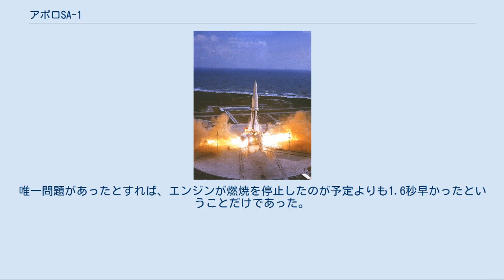アポロSA-1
SA-1は1961年10月27日に発射された、アメリカ合衆国のアポロ計画で使用されたサターンロケットの初号機である。
 サターン・ロケットシリーズの初号機であるサターンI型ロケットが発射されたのは、これが初めてであった。
サターンIは、それまでにアメリカが打ち上げたどのロケットよりも巨大なものであった。
全長は1958年にアメリカ初の人工衛星エクスプローラー1号を地球周回軌道に乗せたジュピターCの3倍で、6倍の燃料を積み、10倍の推力を発揮することを要求されて開発されたものであった。
 この時点でNASAはすべてのシステムのテストがまだ完了していなかったため、SA-1は一段目だけが発射され、他のロケットは別々に発射実験が行われることになった。
 最初の飛行ではジュピターロケットの先端部分のカバーがダミーで取り付けられ、地球周回軌道には到達しなかった。
 サターンロケットの発射はこれが最初であり、各方面のシステムはまだ開発段階にあった。
ケープ・カナベラルに輸送船でロケットが搬送されたのもこれが初めてで、将来のより大型のサターン・ロケット開発のために、様々なテストを行わなければならなかった（この時点では、サターンV 型ロケットはまだ計画段階にあった）。
 第一段ロケットとダミーの上段部分は輸送船コンプロマイズ号に乗せられて、1961年8月15日に到着した。
輸送する途中、海図の不備によって4回も座礁するなどの事故に遭遇した。
いろいろな問題を抱えながらも、ロケットは予定から5日遅れで34番発射台に設置された。
 この時代には、ロケットのテストを行う各種装置は完全にアナログで、管制官はロケットに接続されたケーブルを通して管制センターから手動でモニターしていた。
 発射台上のSA-1 1961年10月26日午後12時30分（現地時間）、ロケットに燃料のケロシンを注入するテストが開始された。
作業は問題なく行われ、発射の前に注入した燃料はいったんすべて排出された。
 翌日の午前3時、今度は液体酸素を注入するテストが行われた。
タンクの容量の10％まで入れた段階で漏れがないかどうかをチェックし、97％の段階まで急速に注入し、その後はゆっくりと満タンにした。
 悪天候にもかかわらず、ロケットは予定からわずか1時間遅れで発射された。
飛行そのものは完璧だった。
SA-1は高度136.5kmまで到達し、発射地点から345.7km離れた大西洋上に落下した。
唯一問題があったとすれば、エンジンが燃焼を停止したのが予定よりも1.6秒早かったということだけであった。